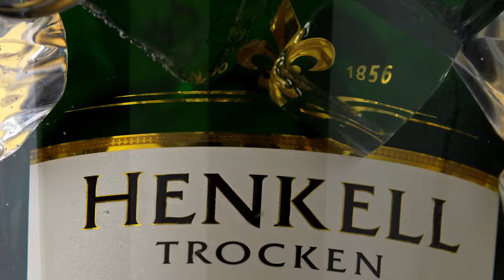Henkell Sekt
Glamourös, zeitlos und grenzenlos erfolgreich – Sektgenuss par excellence

Komponiert in Wiesbaden, zu Hause in aller Welt: Henkell ist der internationale Star und Spitzenreiter, wenn es um den Export deutscher Sektkultur geht. Die Marke mit Ausstrahlung und Charakter ist weltweit in mehr als 100 Ländern dabei, wenn die schönen Momente des Lebens gefeiert werden.

Am Anfang war die Idee: Der Mainzer Weinhändler Adam Henkell ließ sich in Frankreich in die hohe Kunst der Champagnerherstellung einweihen. In seiner Heimat gelang ihm die „Mariage“ aus französischer Cuvéekunst und deutscher Kellermeister-Kunst: Ab 1856 stellt er hervorragende Sekte nach französischem Vorbild her – der Beginn einer einzigartigen Erfolgsgeschichte.

Weltweit berühmt für Lebensqualität, Genuss und virtuose Sektherstellung: Schon Ende des 19. Jahrhunderts war Henkell Exportpionier und Marktführer, in den 1950er Jahren fester Bestandteil des deutschen Wirtschaftswunders.

Damals wie heute garantieren beste Grundweine und handwerkliche Perfektion deutscher und französischer Kellermeister seinen unnachahmlichen Geschmack und die unverändert hohe Qualität.

Henkell – ein Kosmopolit, der mit der goldenen Lilie auf dem Etikett aus dem Wappen seiner Heimatstadt stolz auf seine Herkunft verweist: Im Stammhaus in Wiesbaden ist die Strahlkraft der Marke in jedem Raum erlebbar. So findet sich im repräsentativen Kellereigebäude eine Hommage an die Cuvée aus vier Rebsorten, verewigt in der Bleiverglasung des Blauen Salons. Der glanzvolle Marmorsaal, einst Empfangshalle für Geschäftspartner aus aller Welt, öffnet sich regelmäßig für rauschende Ballnächte, kulturelle und sportliche Events – oder als eindrucksvolle Location für den Dreh des aktuellen Henkell-Spots.

Moderner Genuss und große Tradition: Henkell ist eine gelungene Liaison aus beidem.